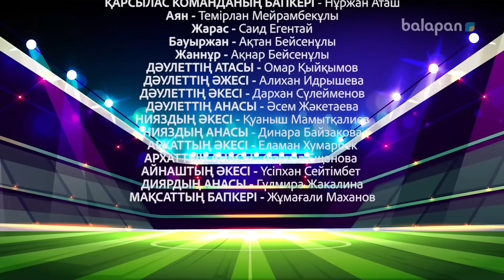«Теңбіл доп» телехикаясы (2019 ж.) 6-бөлім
Балаларға арналған 15 бөлімнен тұратын  спорт туралы  алғашқы телехикаямызды назарларыңызға ұсынамыз. Бұл хикаяда кейіакерлер футбол арқылы қиындықтарды жеңіп, жеңіс жолы мен  өмір жолын өздері қалыптастырады. Жас жеткіншектердің басынан өткен  қызықты әрі шытырман оқиғаға толы бұл телехикая көрермен көңіленен шығады деген ойдамыз.
Жарты жыл бұрын Алматы қаласындағы ұлттық құраманың бапкерлігінен айырылып қалған Мақсатқа, жас-жеткіншектерді даяарлауды тапсырады. Қайта ұлттық құраманың бапкерлігін қолына алу үшін, жас футболшыларды бар ынтасымен дайындауға кіріседі. Жас жеткіншектерді дайындамастан бұрын команданы жинау, табиғатынан балаға деген жақындығы болмаған Мақсат үшін қиынға соғады. Бірақ ол өзінің ойынымен көзге түскен 3-4 баланы іріктеп, футболға деген икемі бар сыртта ойнап жүрген дарынды балаларды  жасақтап «жас жеткіншектер» футбол командасын құрады.
Олар бапкерінің сенімінен шығып, маңызды турнирге жолдама ала алар ма екен? Оны бірге көрейік.